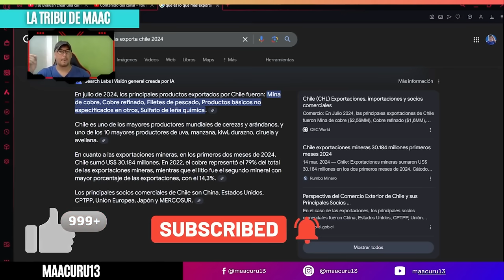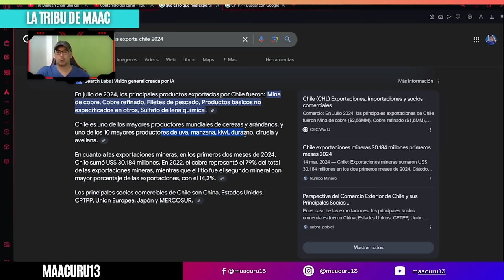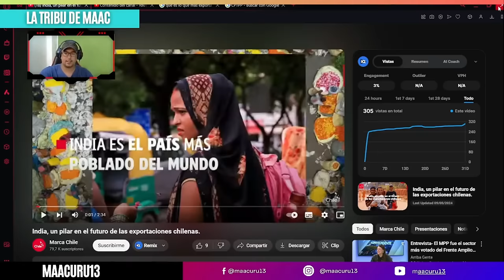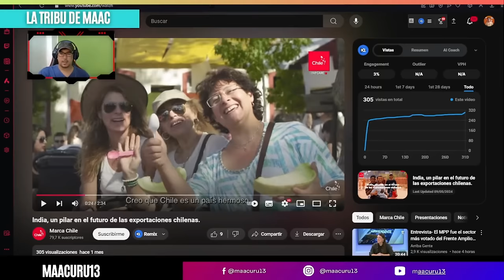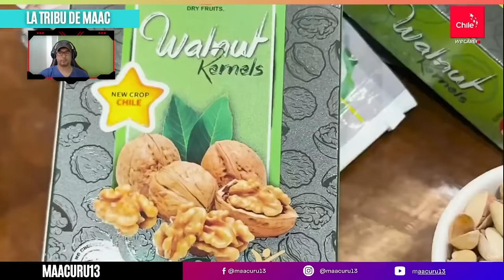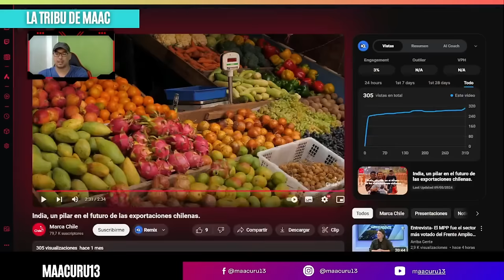INDIA BUSCA a CHILE por la CALIDAD, CONFIANZA Y SERIEDAD 🇨🇱🇮🇳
VÍDEO ORIGINAL: India, un pilar en el futuro de las exportaciones chilenas.

India se ha convertido en un excelente mercado para Chile, especialmente en productos agroalimentarios, que han visto un aumento notable en las exportaciones en los últimos años.

Entre 2018 y 2023, el promedio comercial entre ambos países creció un 4.6% anualmente. Esta alianza parece prometedora, ya que India es una de las economías de más rápido crecimiento en el mundo, con un crecimiento proyectado del 6.9% para 2024.

El posicionamiento de la imagen de Chile como un país serio y confiable con exportaciones de alta calidad contribuye a la confianza de los consumidores indios en productos que llevan nuestra marca de origen.